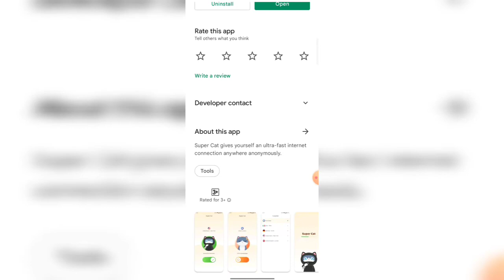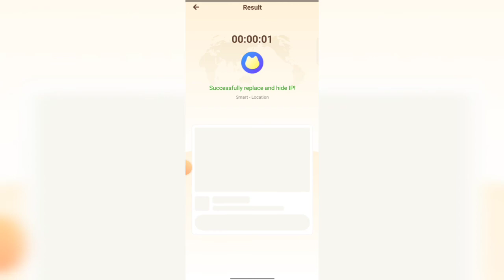Super Cat Vpn Kaise Use kare ।। How to use Super Cat vpn app।। Super Cat App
Super Cat vpn kaise use kare ।।How to use Super Cat vpn ।। Super Cat

Hallo dosto aaj ki video me hma baat karege Super Cat vpn app ke bare me